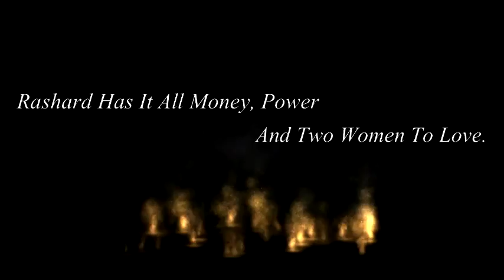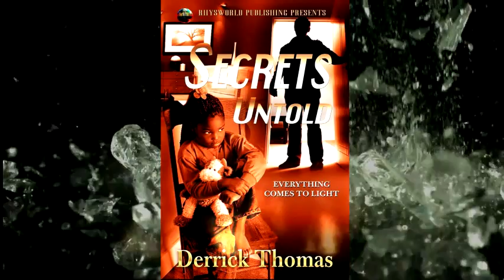Secrets Untold Official Trailer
Grab Your Copy Today...Secrets Untold by Derrick Thomas
Promo Trailer
Instrumental Music: Prod. by D-Cano Beats